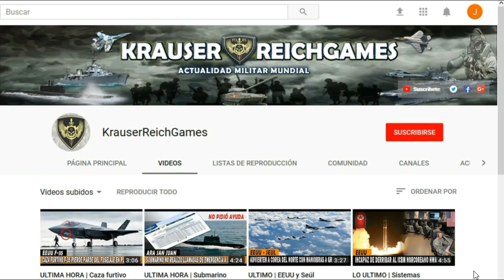🔴ULTIMA HORA : PUTIN firma decreto MILITAR que pone en Alerta a UCRANIA